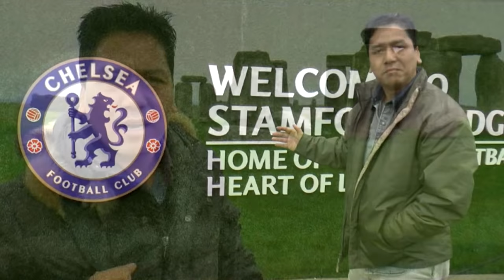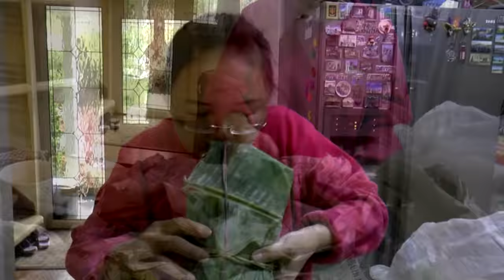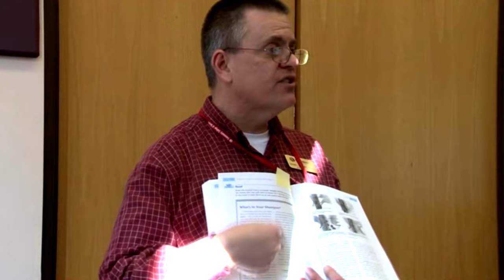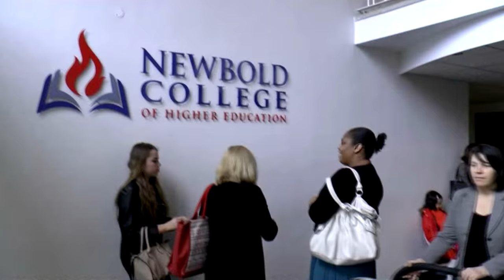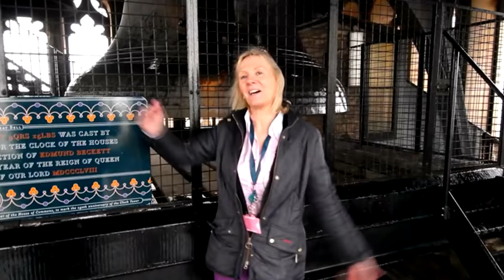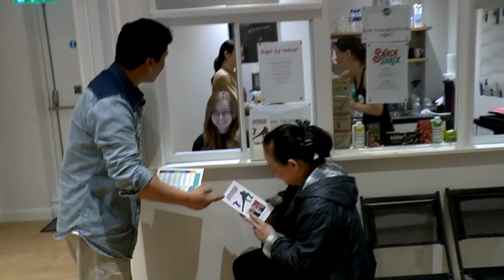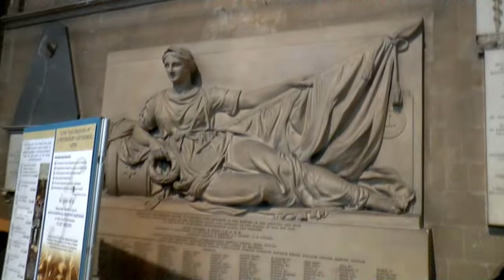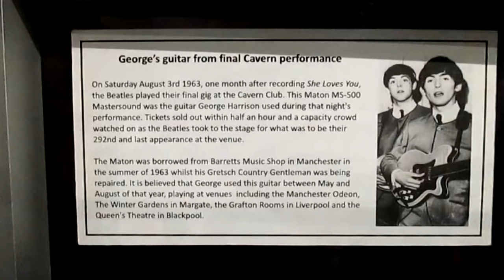LONDON & LIVERPOOL FANNA "Sangzela Tlau" (England Tour)